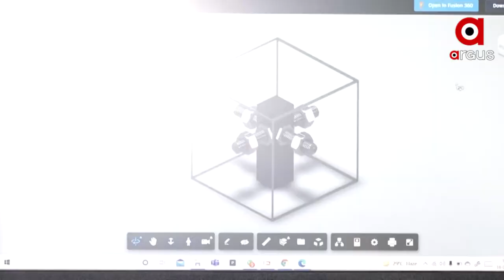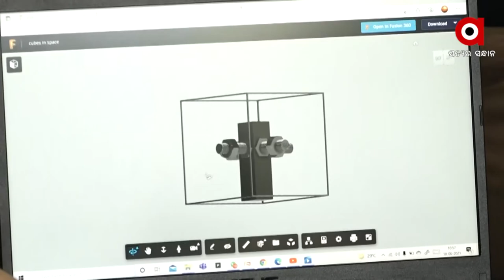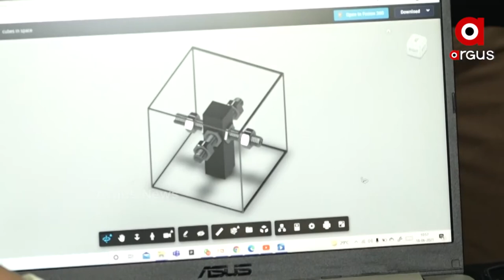ଓଡ଼ିଆ କୁନି ବୈଜ୍ଞାନିକକୁ ମିଳିଛି ବଡ଼ ସଫଳତା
ନାସା ପକ୍ଷରୁ ଲଞ୍ଚ ହେବାକୁ ଥିବା ଏସ ଆର 7 ରକେଟରେ ସ୍ଥାନ ପାଇବ କୁନି ବୈଜ୍ଞାନିକଙ୍କ ମଡେଲ । ଆଇଡୋଡଲଡିୟୁ ଆଇଏନସି ଓ ନାସା ର ମିଳିତ ଉଦ୍ୟମରେ ଏନେଇ ଏକ ଅନଲାଇନ ପ୍ରତିଯୋଗିତା ଆୟୋଜିତ ହୋଇଥିଲା